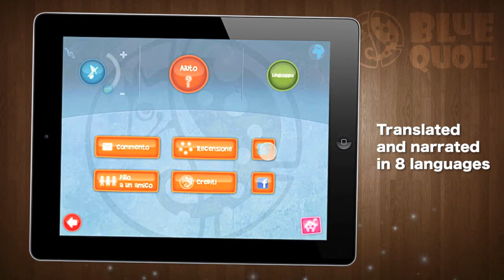The Three Bears App Trailer | Blue Quoll Digital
From the creators of Mr Wolf and the Ginger Cupcakes a new, delightful, re-invented tale for kids 3+ (and their parents!).

PRESS

► Featured by Apple in New and Noteworthy
► Featured by Apple in Books for Kids
► Featured by Apple in What's Hot
► Featured by Apple as App of the Week!

► KEY FEATURES

✔ Illustrated by the most talented illustrators.
✔ 'Read it myself' and 'Read to me' modes.
✔  PopUp Tap and Discover speech balloons and sound effects on each page.
✔ Hundreds of interactive 'hot spots'.
✔ PopUp Balloons are now voiced in every language.
✔ Universal App optimized for iPad and iPhone (pay once get it on all devices).
✔ Stunning retina ready images.
✔ Translated in 8 languages, English, Italian, French, Spanish, German,   Simplified and Traditional Chinese and Japanese.
✔ Narrated in 7 languages, English, Italian, French, Spanish, German, Chinese and Japanese.
✔ Easy-to-use, kid-friendly interface
✔ No advertising.
✔ No in-App purchase.

► Story overview

This is the story of the little naughty Goldilocks and the day she decides to sneak in the cottage where the three bear friends, Mr Brown, Mr White and Mr Black, live. She eats their soup, breaks their chairs and ends up falling asleep on one of their beds. When the three bears come back from the morning walk they think they have found an 'odd creature' sleeping in their cottage, because they had never seen a little girl before. When goldilocks wakes up, she finds herself surrounded by menacing bears...
This laugh-out-loud, funny story based on the traditional tale of Goldilocks and the three bears takes an unusual turn after the traditional beginning. Both the bears and Goldilocks face something unknown and don't really know what to do. It's a story about how friendship can be found even in the most unexpected places.

► For Teachers
Our stories are the perfect companion for a fun and educational class with preschooler up to 5 - 7 yo kids that read with difficulty. The vocabulary used in our stories is engaging for preschoolers and yet challenging enough for older kids and we utilize unusual expressions and words to trigger curiosity and expand vocabulary. PopUp speech balloons offer a wealth of possible activities in the class as each page can be explored to discover what a character is thinking or what the name of a certain object is. To promote reading in young children, we have included voiced popup balloons throughout the story. When an interactive spot is touched a small sentence or word is not only displayed but also voiced out loud by our narrators. Because popup balloons are now spoken, kids who can not yet read can still enjoy the full experience by themselves.

'Read to me' - Listen to the narrated story as pages turn automatically. Perfect for younger children.

'Read it myself' - In this mode you have the time to explore the story at your pace. Turn the pages and tap on the text if you want to hear it read aloud. Explore all the hidden interactive spots.

► Additional features

• 25 full illustrated pages by award winning international illustrators.
Background musical score.
Optimized for iPad and iPhone retina.
• Email friends about the App.
• Follow Blue Quoll on twitter or Facebook.
Help menu page.
Control the background music volume or turn it ON/OFF.
Change language on the fly from each page with a simple tap.

About Blue Quoll
Blue Quoll is a Brisbane based studio creating outstanding, interactive digital tales for kids ages 3+. The company's mission is to create the best stories that parents and children can enjoy together.

You can gift this App! - Click the "Buy App" arrow on the iTunes® App Store